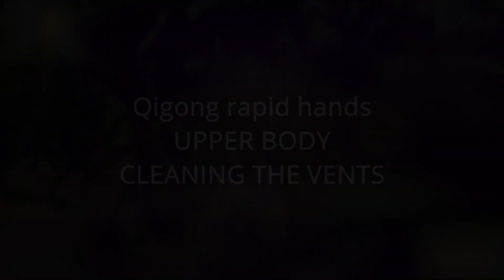06-Qigong rapid hands -=CLEANING THE VENTS=-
Cleaning of Window vents – visualize at the level of solar plexus an open window went, hand are hanging freely at the same level. Start this springing movement up and down, where your hands just catch this after shake, not moved by you. Imagine you a cleaning this window vent from both sides. And then you also include a wave movement with the spine (he shows slowly at 11:14), imagine that you receive water from the earth and it moves like a wave through the body and spine. Back and hips are involved in this movement. Very important is to take care that the wrist joint is fully rotated; maximum amplitude of rotation. Shoulders down and relaxed. Important to take this impulse with the hands from bellow, so that the whole body is involved.
Then bring the hands down and start the rotation at the level and around the buttocks and hips – activation of the root chakra. We kind of whisk and start the spin of the energy there. And then move up to the higher chakra and so on through all the chakras.
Then bring the hands down in front and practice the Bulb.